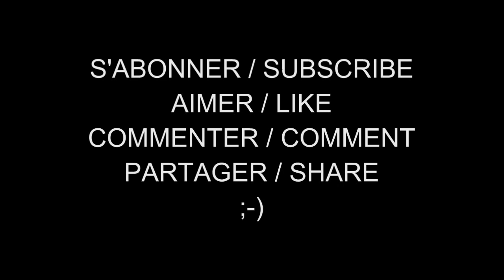Les Femmes Célèbres du Net 583 Sienna Guillory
Sienna Tiggy Guillory (born 16 March 1975) is an English actress and former model.

Sienna Guillory est une actrice anglaise, née le 16 mars 1975 à Kettering (Royaume-Uni).

AIMER / LIKE
COMMENTER / COMMENT
PARTAGER / SHARE